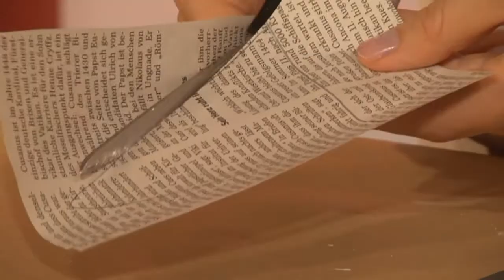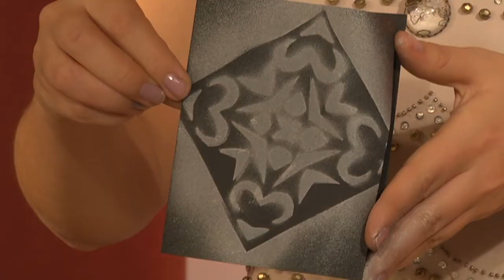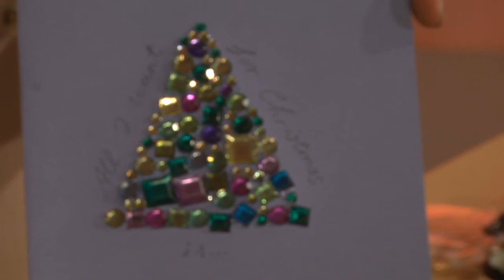Weihnachtspost Nr. 1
Das 1. Türchen des OK54-Adventskalenders öffnet sich - Ausgabe 1. Dezember

Heute öffnet sich Tür Nummer 1 mit praktischen Basteltipps rund um das Thema Weihnachtskarten.